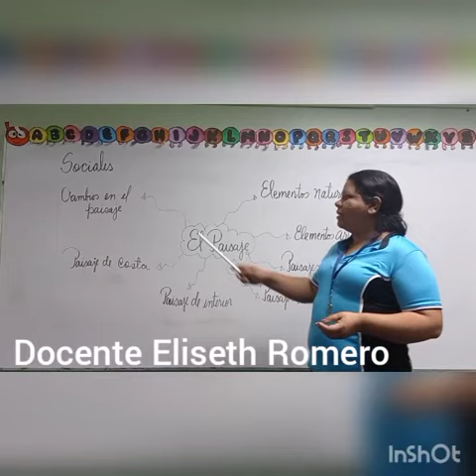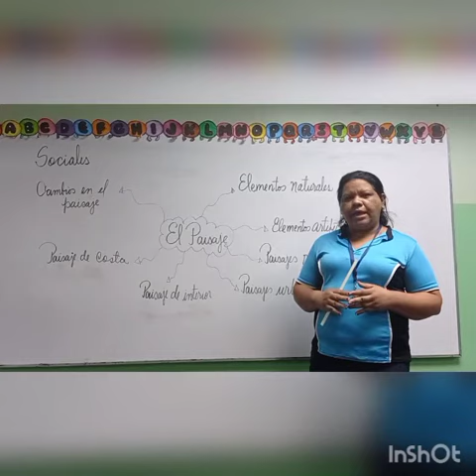Eliseth Romero 2do C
El paisaje